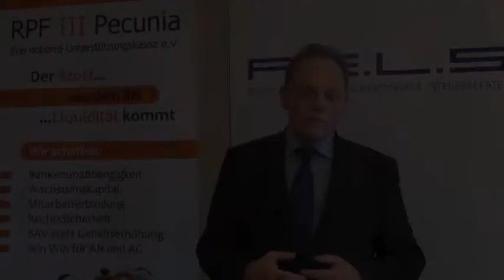Partner / Berater für pauschaldotierte Unterstützungskasse aus Arbeitgebersicht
Partnerberater für pauschaldotierte Unterstützungskasse:

Wesentlich für die Einrichtung und die langjährige Verwaltung und Betreuung einer pauschaldotierten Unterstützungskasse sind die Partner und die Berater, die dem Unternehmer zur Verfügung stehen. Hier sind vor allem Fragen der Kompetenz, der Besitz- und der Verwaltungsgesellschaft mit Mathematikern, Rechtsanwälten, Steuerberatern, Wirtschaftsprüfern, Betriebswirten, der langjährigen Erfahrung, der Größe und der Unabhängigkeit von bestimmten Personen entscheidend. Einerseits ist es eine Frage der Sympathie und der Kompetenz des Beraters vor Ort. Andererseits ist es jedoch auch eine rationale Entscheidung, die vom Unternehmer zu treffen ist, wenn es darum geht, eine Verwaltungsgesellschaft und damit auch eine Unterstützungskasse zu wählen, die hier langfristig und kompetent zur Seite stehen soll. Checklisten, die die Auswahl erleichtern, finden sich im Netz. Rechtsform, Erfahrung, Alter der Unterstützungskasse, Alter der Verwaltungsgesellschaft, Kompetenz sind sicher einige wesentliche Entscheidungskriterien, wenn auch noch eine Vielzahl weiterer im Einzelfall berücksichtigt werden sollten.
F.E.L.S ist eine spezialisierte Kanzlei mit Rechtsanwälten, Wirtschaftsprüfern und Steuerberatern, Mathematikern und Betriebswirten, die die Verwaltung und Einrichtung von pauschaldotierten Unterstützungskasse sowie die langjährige Begleitung seit 1999 im Rahmen der  F.E.L.S Penstreuhand GmbH Wirtschaftsprüfungsgesellschaft betreiben. Weitere Informationen für Unternehmer finden sich im Kanal FELS 24 TV.

melden und bekommen einen entsprechenden Berater zugeteilt.